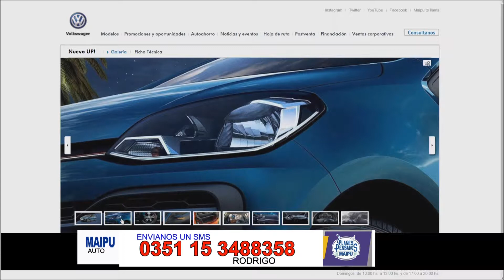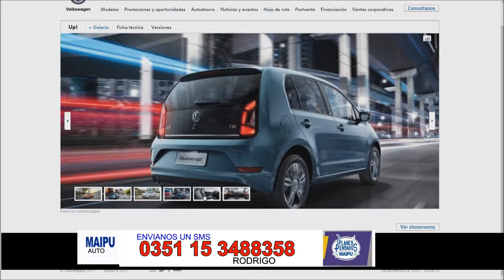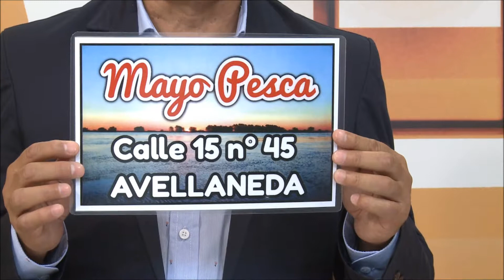Dr Rodolfo Zanassi en la DMH 27-10